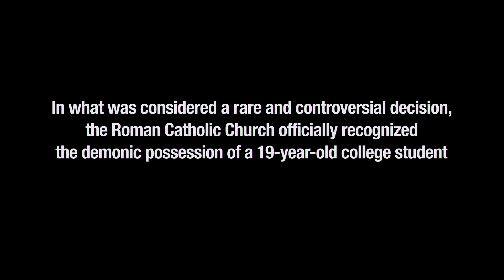The Exorcism of Emily Rose | Full Trailer | Creature Features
The full-length trailer for The Exorcism of Emily Rose.

A thrilling, horror film based on a true story about a single lawyer (Laura Linney), who takes on the church and the state, when she fights for the life of a priest (Tom Wilkinson), who has performeda deadly exorcism on a young woman. Linney must battle the cocky state lawyer (Campbell Scott) as well as her own demons, as she realizes that her career so far has not led her to fulfillment.